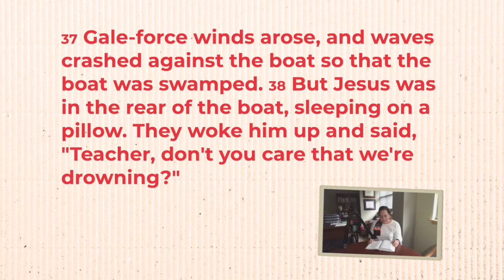Faith in 50 Seconds: Mark 4: 35-41